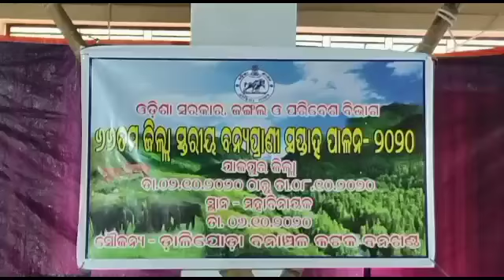ବନ୍ୟା ପ୍ରାଣୀ ସପ୍ତାହ ପାଳିତ Sandhan News ,Subscribe, Share, Like, Comment